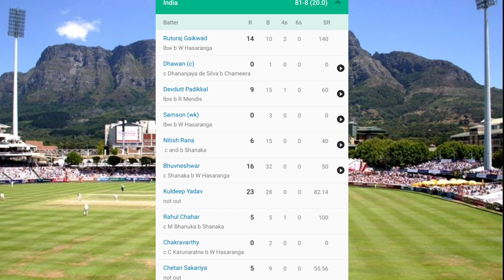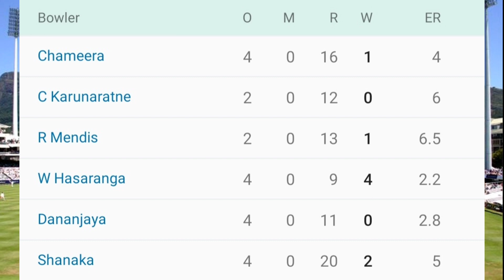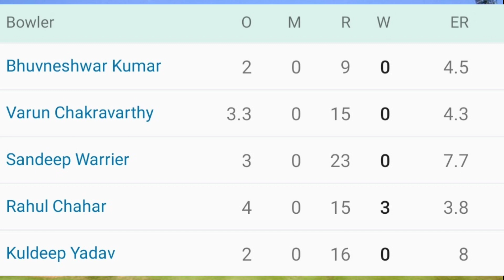India Vs Sri Lanka 3rd T20I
ndia Vs Sri Lanka 3rd T20I : Sri Lanka Win T20 Series Against India

Your Quarries :
* India Vs Sri Lanka 2021
*India Vs Sri Lanka Third T20
* Indian Cricket Team
* Team India
* Sikhar Dhawan